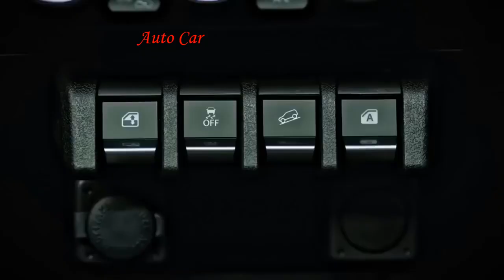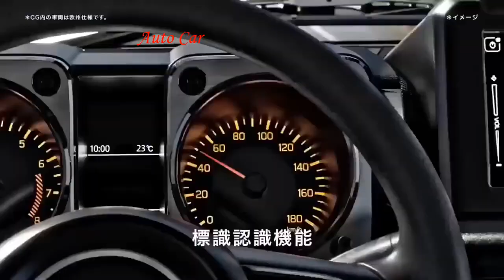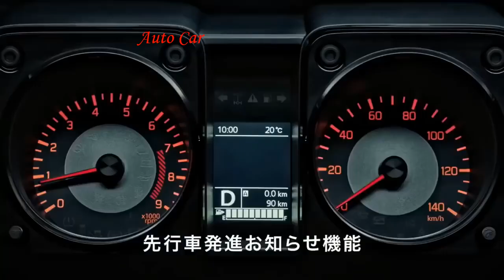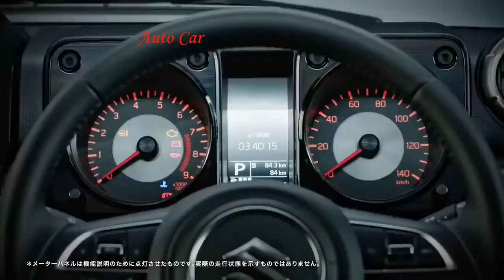2019 Suzuki Jimny - Interior Exterior & Off Road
2019 Suzuki Jimny - Interior Exterior & Off Road